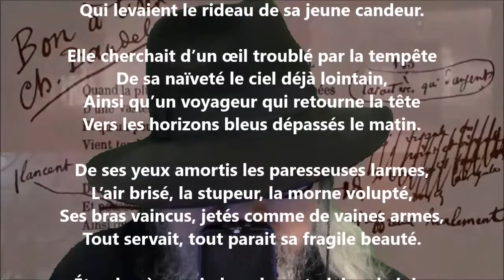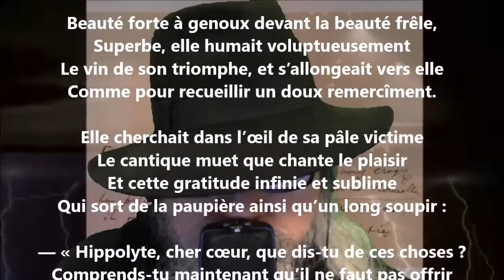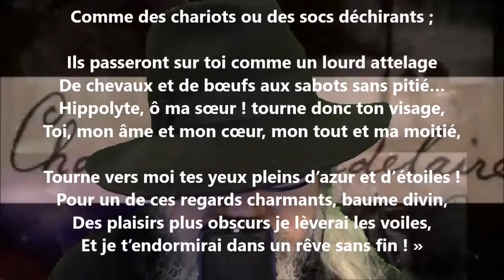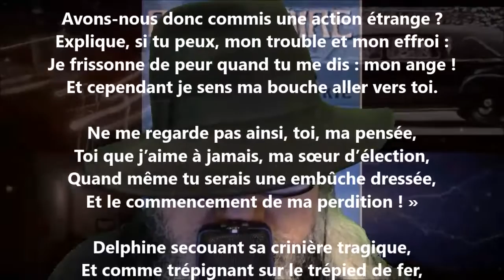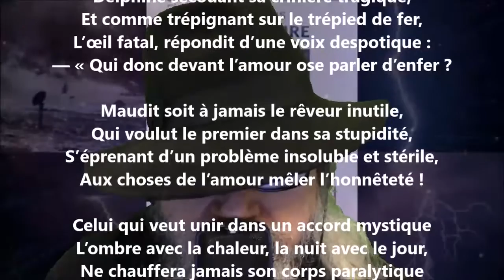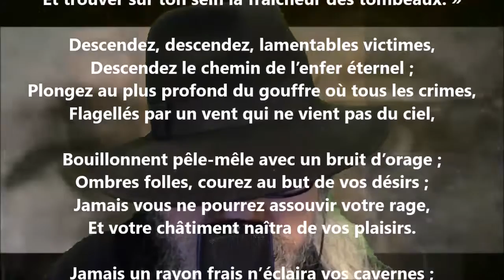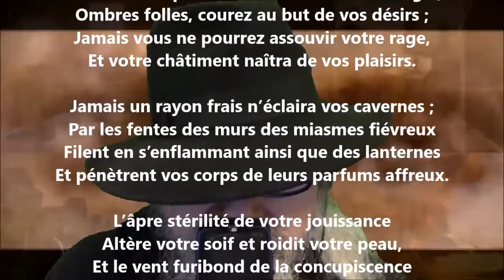Femmes damnées / À la pâle clarté - Charles Baudelaire lu par Yvon Jean